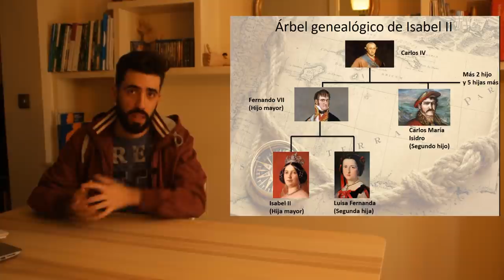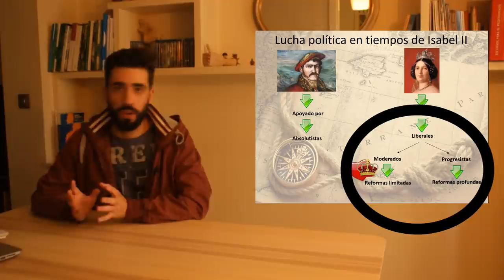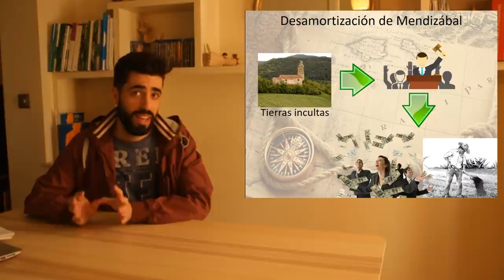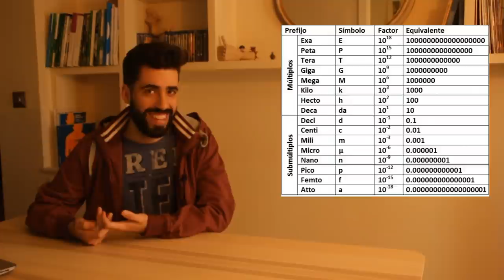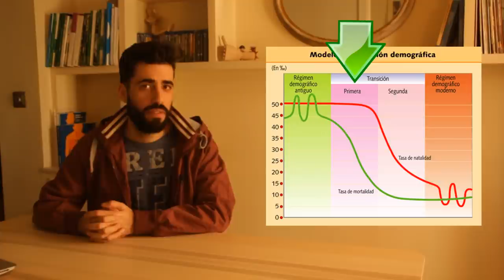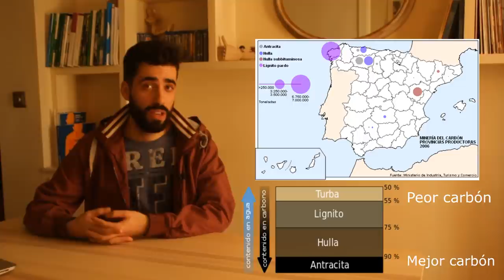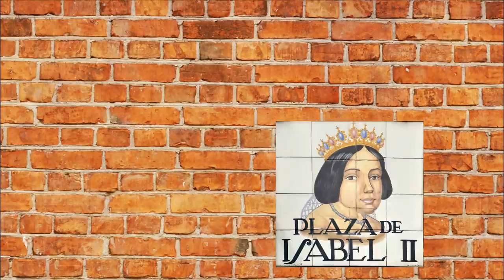El reinado de Isabel II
Tras la muerte de Fernando VII será su hija Isabel II quien se convierta en reina. El hecho de que sea una mujer quien herede la corona va a crear un grave problema sucesorio, ya que los sectores más absolutistas y conservadores de España se unirán alrededor del tío de Isabel II, quien le niega la posibilidad de ser reina por el hecho de ser mujer.
Ésto hará que Isabel II tenga que buscar el apoyo de los liberales y tenga que ceder en lo que su padre no había querido hacer: modernizar España. Desamortizaciones, abolición de señoríos y mayorazgos, industrialización, nuevas constituciones... un reinado muy complejo en que se sientan las bases del Estado liberal en España, es decir, que se liquida definitivamente el Antiguo Régimen.

Copyrighted images were used with educational purposes, according to the First Ammendement of the US Constitution and the article 32 of the Ley de Propiedad Intelectual de España.
The source of most of them is Wikipedia, and they are under CC license.